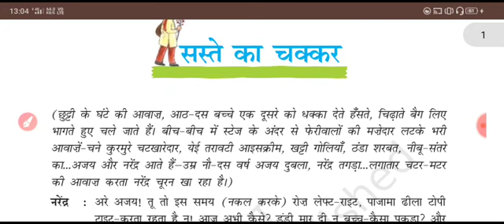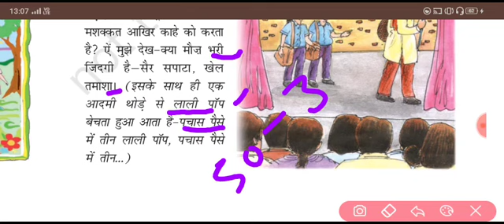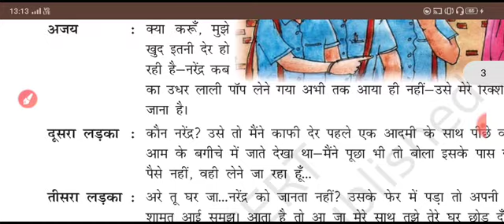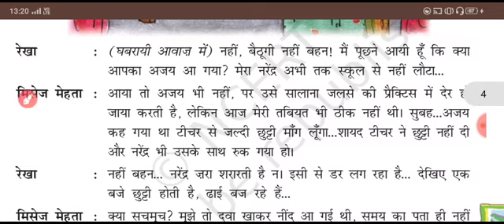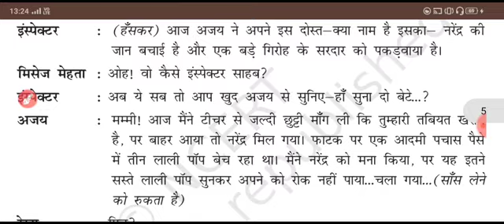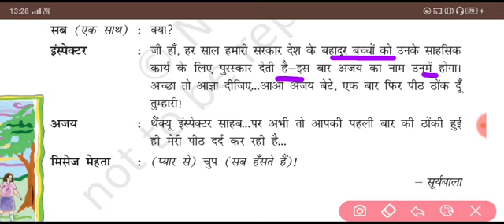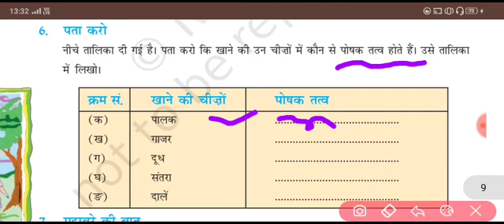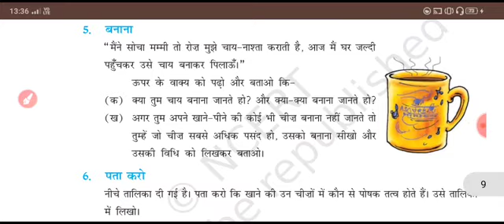Class 8th दूर्वा हिंदी पाठ-8 सस्ते का चक्कर,ncert hindi cbse board books solution by SS knowledge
This is my video recorded for class 8th hindi classes